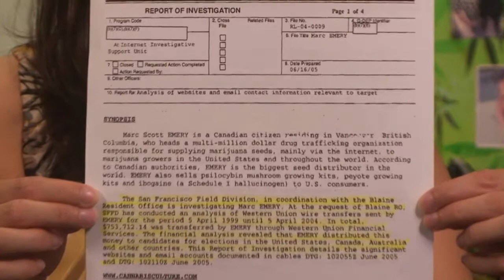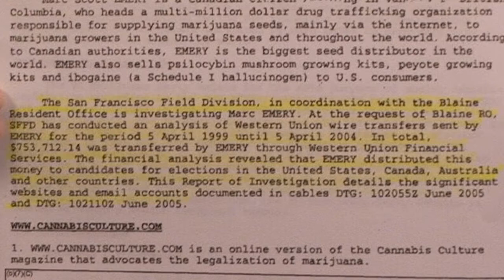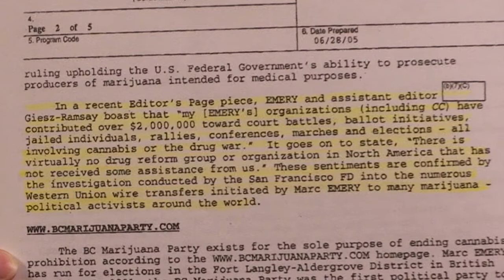The Jodie Emery Show - July 18, 2012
Before leaving for a summer visit to her family in Kamloops, Jodie shoots her show a day early and gets a phone call from Marc while filming! She encourages us to read Marc's latest blog, about how recently released DEA documents about Marc confirm he gave the millions of dollars he made selling marijuana seeds to cannabis legalization activism. Even the DEA admits it!

Marc calls from prison during the filming of the show and helps pick the winner of this week's draw (for a VaporGenie). Sorry to everyone who entered at the last minute to find the show was recorded early, but don't despair, Jodie will be picking another winner next week.

With only 720 days left in his sentence, Marc continues playing music inside the prison with his band Yazoo. Send him a letter, he loves to hear from fellow activists and supporters!

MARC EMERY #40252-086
FCI YAZOO CITY MEDIUM E-1
YAZOO CITY, MS 39194